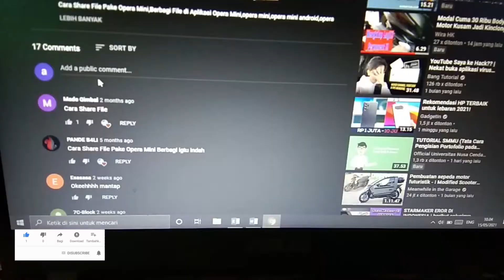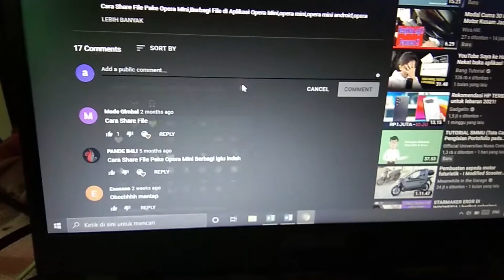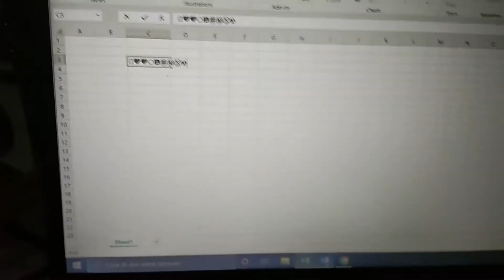Cara Menampilkan Emoji Di Laptop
Cara Menggunakan Emoji Di Laptop